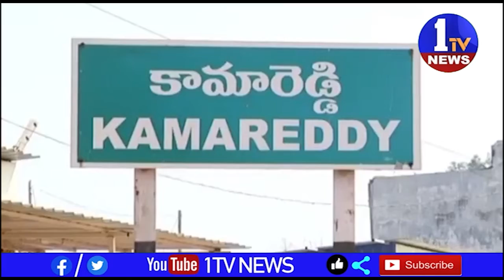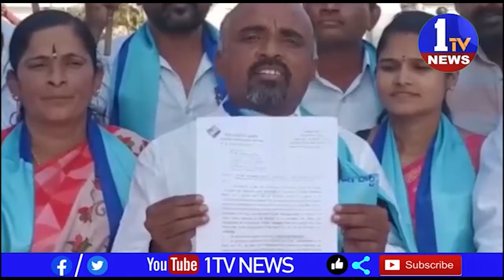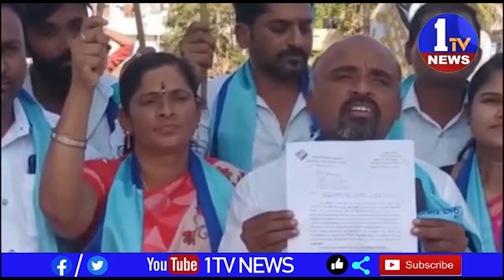ఏడాది తర్వాత ఎన్నికల కమిషన్ తమ పార్టీకి గుర్తింపు ఇచ్చిందని ఆ పార్టీ ఉమ్మడి నిజామాబాద్ జిల్లా కో ఆర్